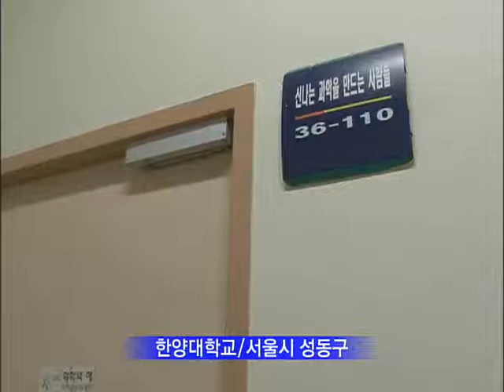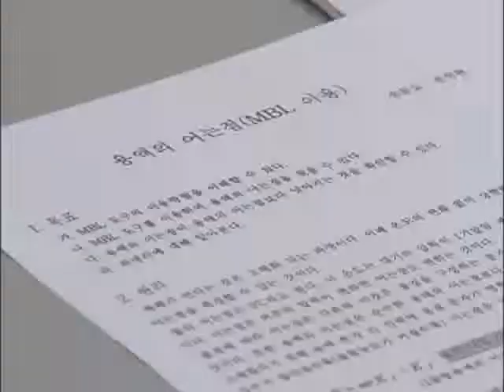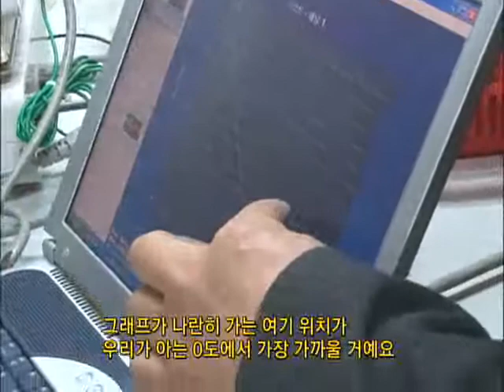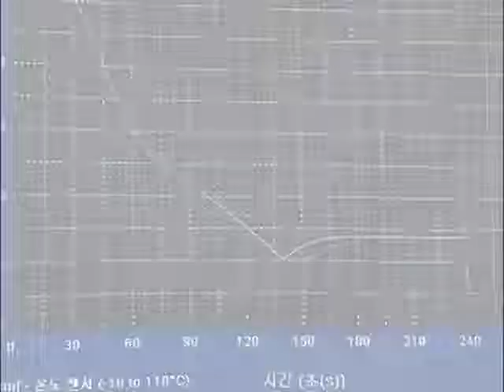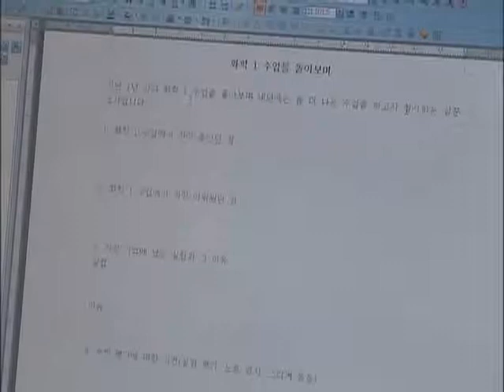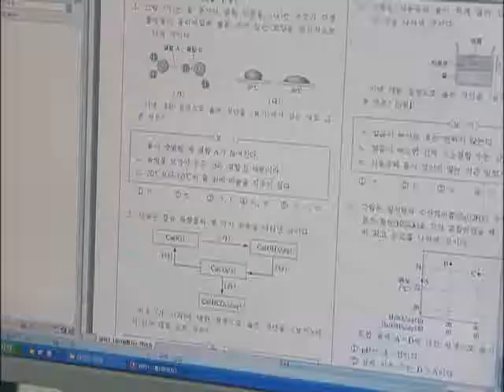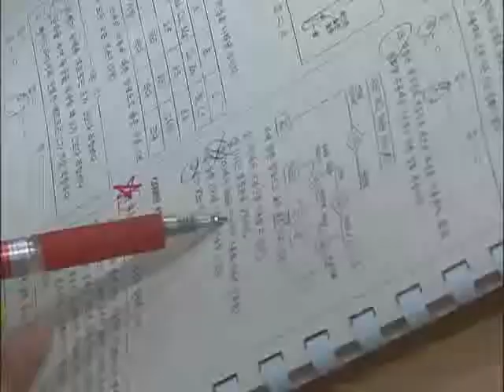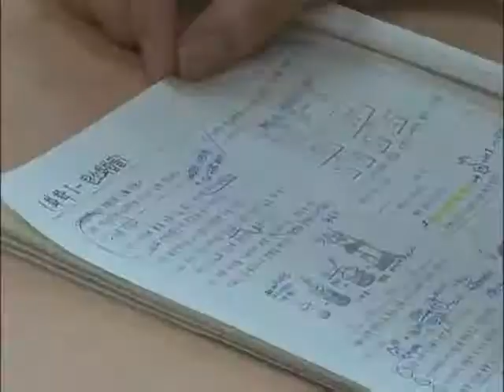최고의 교사 - 청담고 전화영_#003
EBS, 최고의 교사, 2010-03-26, 매일 실험하는 교사 청담고 전화영

수업 첫인사를 폭발 실험으로 하는 전화영 선생님 그녀는 아이들의 흥미유발을 위해 모든 수업은 실험을 통해서 한다  어렵게만 느껴지는 과학을 쉽게 이해할수있게 하는데 매일실험하는 전화영을 만나보자